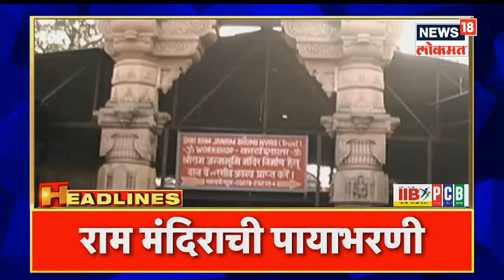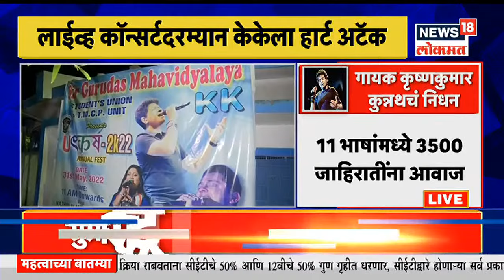Bollywood Singer Kk Passes Away At 53 | अवघ्या 53 व्या वयात प्रसिद्ध गायक केकेचं निधन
अवघ्या 53 व्या वयात प्रसिद्ध गायक केकेचं निधन झालं आहे. . लाईव्ह कॉन्सर्ट सुरू असताना केके याचा ह्रदयविकाराचा धक्का आला आणि तो जागेवरच कोसळला (Singer KK Died). त्याला तातडीने रुग्णालयात दाखल केले असता मृत घोषित करण्यात आले आहे. केके च्या मृत्यूमुळे बॉलिवूड शोककळा पसरली आहे.